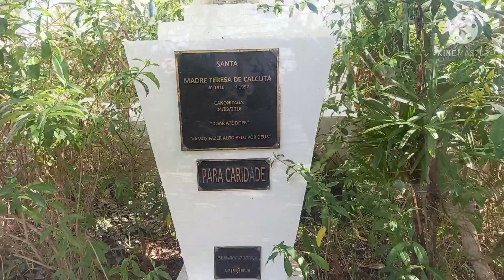Estreia do meu Bote na Praia dos Ossos em Búzios - Rio de Janeiro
Conheci a calma Praia dos Ossos em Búzios, lugar ideal para estreiar meu Bote no maior estilo.
Consegui estacionar e passar a noite por lá,  foi um dia realmente deliciosos.